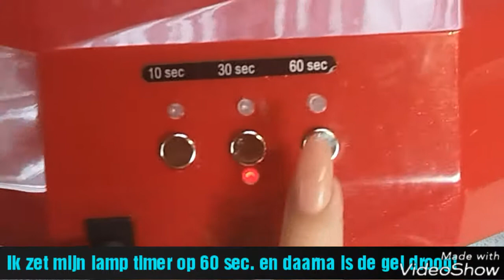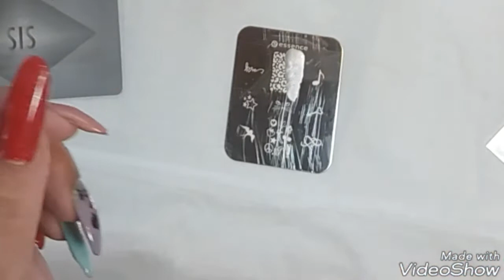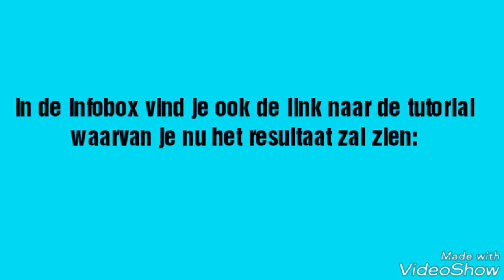Do it yourself at home nail art : hounted unicorn horn & skin + de kwaadaardige heks op je nagels...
Zoals ik beloofde in de video komen hier de linkjes van de gebruikte producten en van de bebloede unicorn nagel die je op het eind zag
Ik moet wel al de linkjes gaan zoeken,dus dit kan zijn dat deze pas later verschijnen,
Maar ik doe mijn best om dit zo snel mogelijk in orde te brengen!

Stempel nagellak :
De flesjes zijn echt klein in vergelijking met een normaal nagellak flesje.(vind ik wel echt jammer)

 Je krijgt 4 kleuren in dit setje:
-goud
-zilver
-wit
-zwart

De lakjes op zich zijn echt prachtig van kleur en pakken ontzettend goed op de doorschijnende stempel die ik heb bijgekocht.
Ik zal deze lakjes zeker ook nog uit proberen met een andere stempel die ik heb van essence, dan kan ik daar nog beter over oordelen.
Jullie zien het ook in de video elke keer opnieuw pakte ik mijn figuur perfect op mijn stempel bij de 1ste poging!

Dus voor mij zijn deze een :SUPERDEPUPER MEGA SASSYYYYYYYYYYYYYY! waard!

Ik raad deze lakjes zeker aan bij jullie ,als je er ook van houd om te stempelen!

De stempel platen en doorschijnende stempel :
Ook bij deze producten verliep alles gewoon perfect bij elke 1ste poging!
Ik ben echt een groentje wat stempel nail art betreft,
en hoorde hier over dat de meeste mensen daar moeite mee ondervinden...
Dit vind ik super jammer voor hen,daarom aan deze mensen zeg ik met veel plezier:

Probeer deze producten aub uit,en geef het  stempelen nog 1 kans hiermee
Je zal versteld staan! Echt waar!

Na al de fail reacties te zien en horen over stempelen, had ik echt schrik om dit te proberen. ..
Maar ik ben echt blij dat ik het toch geprobeerd heb!

Neen ik word op geen enkele manier betaalt of gesponsord om dit te schrijven!ik heb alles zelf aangekocht!

Ik ben er echt gewoon super tevreden over!

Dus ook voor deze producten een :SUPERDEPUPER MEGA SASSYYYYYYYYYYYYYY! ! !
En een echte aanrader om in huis te halen!

wij houden ervan om producten te reviewen,